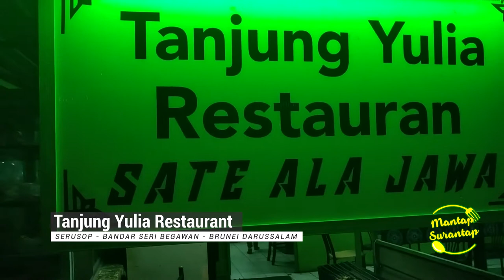Banyuwangi - Indonesian Lamb Satay Sate Kambing Indonesia di Brunei Darussalam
Located at Tanjung Yulia Restaurant Serusop. Brunei Darussalam
delicated food in Brunei Darussalam. Near from Bandar Seri Begawan. Near with the airport Brunei Darussalam.